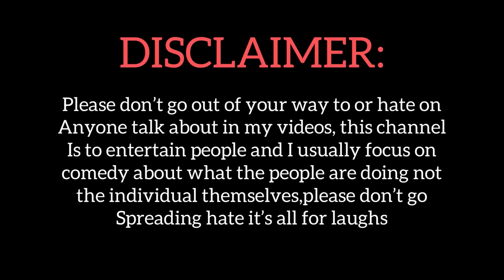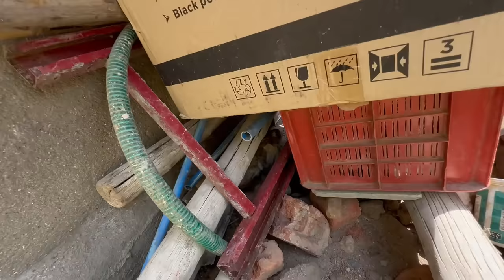పిల్లలు పుట్టాయి..😱| Rabbit కోసం Snake వచ్చింది..🐍 | Sandy Rabbit ని ఏం చేసిందో తెలుసా..😭